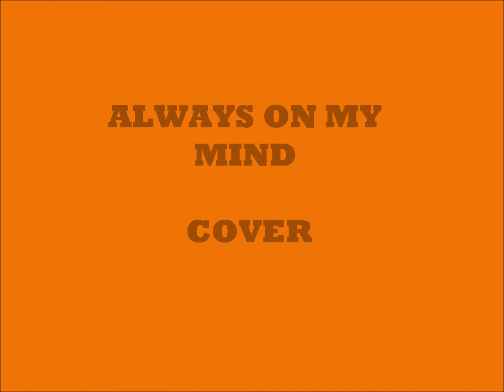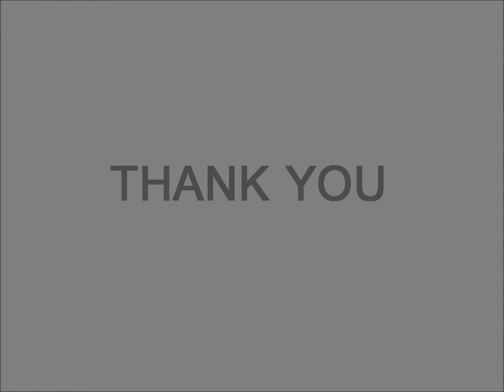Always On My Mind - Elvis Presley / Michael Bublé Cover